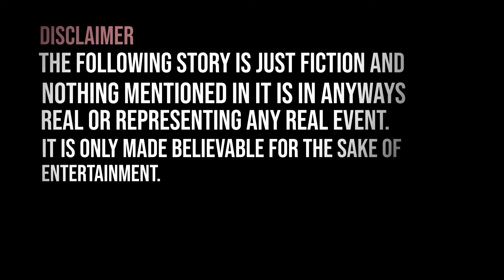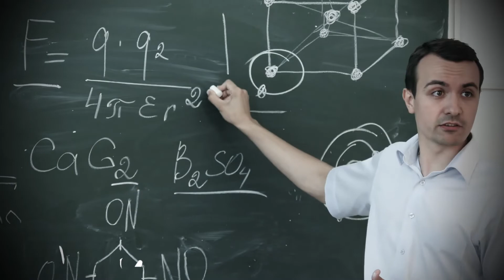I roll over and focus on the attic. to see a face staring back at me - horror short stories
There was a small door that led to attic space in my bedroom (11 yrs old to 13) and it became habit that I would shut the door as I walked into my bedroom a couple times a week.
I didn’t think anything of it, just assumed my mom didn’t close it all the way when she left it. After a while I made the mistake of joking with her...

The following story is just fiction and nothing mentioned in it is in anyways real or representing any real event. It is only made believable for the sake of entertainment.

YOU OPENED AND READ THE DESCRIPTION!!! I LOVE YOU FOR THAT!